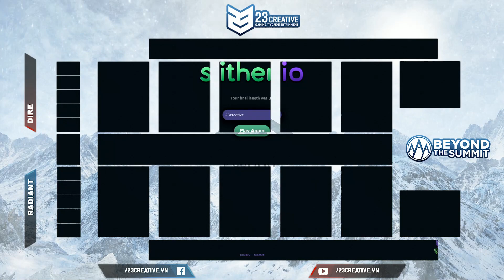23 Creative | The Summit 6 | Wings Gaming vs Team NP | Game 1 | Caster: Tomia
Theo dõi những trận đấu kịch tính của The Summit 6 cùng 23 Creative VN
23 Creative VN -
Cùng Follow các thành viên của 23 Creative để không bỏ lỡ những thông tin hot nhất nhé :*